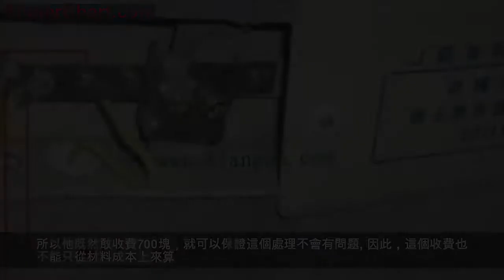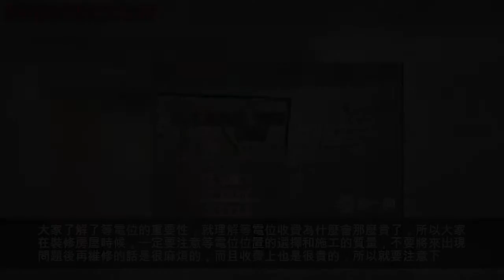等電位端子箱價格要多少？等電位施工工藝標準分析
端子箱價格一般是多少？等電位施工工藝標準又是什麼？如果對這些問題不是很了解的話，就快來看看裝修網小編今天的分享吧！
一、等電位端子箱價格為什麼那麼貴?

等電位，不知道大家在裝修時有沒有注意到，就是衛生間牆面上的那個端子箱。雖說它是一個很不起眼的小東西，但是作用還是比較大的。比如我們在使用衛生間時，不小心觸碰到電流，那麼有了等電位，就可以降低電位差，從而保證電流經過我們身體時不會形成迴路，避免安全隱患發生。當然，這個等電位是要經過改造處理，才能發揮出作用的。像我自己家在裝修時，也考慮到了它的重要性。因此為了安全，就讓師傅把等電位改造一下，只是沒想到一個不起眼的等電位改造，師傅改造卻要700塊手工費，並且還說他收費不高。最後當他改造完成之後，我知道原因了。
從現場情況可以看到，所謂的等電位改造，就是將其拆開，然後使用PE線，也就是專門接線的黃綠雙線。將衛生間裡所有帶電的物體，以及一些易導電的物體，連接到等電位內的接地模塊上。比如開關插座、三角閥、淋浴花酒等。這樣在衛生間發生電流時，就可以通過PE線排到接地模塊中，從而將電流給排出，保證我們的安全。
當然，從師傅改造好的效果來看，還是挺專業的，自己也是挺滿意的。只是對於師傅收費700塊，還是挺不能理解的。因為這些材料的成本，差不多100塊就夠了，即使加上師傅的手工費，收費700塊在我看來，也算是比較高的了。不過後來聽到師傅的解釋後，發現這800塊花的值了。
據師傅說，看似收費700塊很高，但其實一點都不高。因為像這個等電位處理，不是所有的電工師傅都會做的。說的簡單一點，不怕師傅不會做，就怕師傅亂做。如果他是為了賺這個改造處理費，把線路亂接一通。那麼不說這改造費用白花了，重要的是等電位無法發揮出作用，而那樣一來，麻煩就大了。所以他既然敢收費700塊，就可以保證這個處理不會有問題。因此，這個收費也不能只從材料成本上來算。
其實從上面的情況來看，不說收費高低的問題了，但是這個改造處理，還是很有必要做的。所以大家在裝修時，千萬不要再認為這個等電位沒什麼作用，要知道它的作用，主要用來預防的。當然，後期沒有問題是最好的，但一旦發生問題，在沒改造等電位的情況下，還是相當危險的。因此，大家在裝修做水電時，一定要重視。
二、等電位施工工藝標準是什麼?
1、等電位連接時，要注意各導體間的連接焊接部分，不能有夾渣、咬邊以及氣孔未焊透的情況。帶鐵的焊接搭接時要注意，長度不能小於帶鐵寬度的2倍三面施焊，鋼筋的搭接長度不能小於直徑的6倍雙面施焊。
2、等電位連接時，各分項金屬導體的連接處，要留有足夠的接觸面積，並保證接觸面導通性良好。埋入地下的連接線，千萬不要使用銅裸線，連接線應該採用鋼材的導體，還要進行防腐處理。焊接處要防腐兩遍，導體之間的連接嚴禁採用螺栓壓接。
3、等電位連接端子板時，必須緊固且接觸面無鏽蝕。輔助等電位箱跟管子連接時，管道內如果有塑料連接件，可以做跨接處理。衛生間的局部等電位連接不能跟衛生間外的PE線相連。
三、等電位改造注意事項有哪些?
局部等電位聯結安裝完畢後，應進行導通性測試，測試用電源可採用空載電壓為4～24v的直流或交流電源，測試電流不應小於0.2A，若端子板與等電位聯結範圍內的金屬導體之間的電阻不大於3歐姆，可認為等電位聯結有效，如發現導通不良，應作跨接線處理。在整個衛浴施工過程中，應始終保證等電位導通。
大家了解了等電位的重要性，就理解等電位收費為什麼會那麼貴了，所以大家在裝修房屋時候，一定要注意等電位位置的選擇和施工的質量，不要將來出現問題後再維修的話是很麻煩的，而且收費上也是很貴的，所以就要注意下。